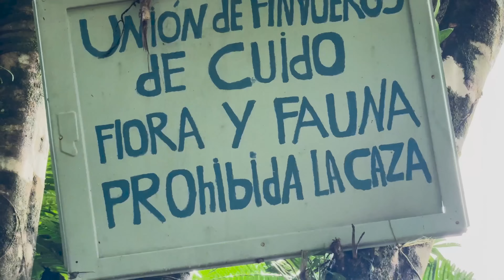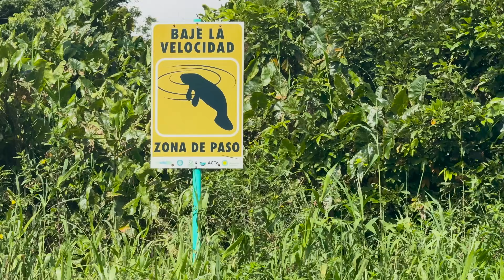Mira este REMOTO lugar que NADIE VISITA en Costa Rica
Descubre Barra del Colorado, uno de los destinos más fascinantes de Costa Rica para los amantes de la fotografía de fauna y naturaleza. Este remoto paraíso, ubicado en la región caribeña, es hogar de una increíble diversidad de vida silvestre, desde aves exóticas como tucanes y garzas hasta caimanes y tortugas. Sus impresionantes canales, rodeados de una exuberante selva tropical, ofrecen oportunidades únicas para capturar paisajes vírgenes y momentos inolvidables en la naturaleza. Ideal para fotógrafos apasionados y aventureros, Barra del Colorado combina la tranquilidad de un entorno remoto con la emoción de descubrir la biodiversidad en su máximo esplendor.

😊 Si acabas de llegar al canal, me presento! Soy un fotógrafo y creador de contenido español que se dedica a hacer vlogs de viajes y sobre fotografía en español. Videos de fotografía de fauna, curiosidades de animales salvajes, y lugares del mundo que visitar, curiosidades, fotografía de paisaje, tips para fotógrafos y mucho más.